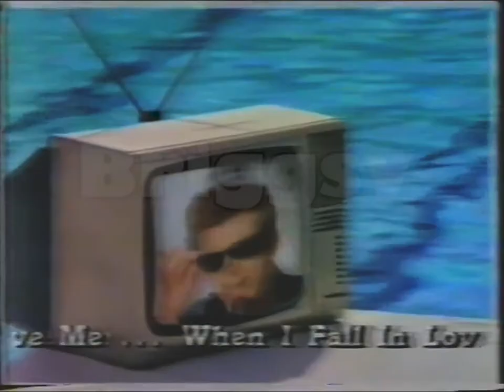Aussie TV Commercial Breaks Part 45 (SAS-7, 12/4/1988)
Before go and write in the Comments why my video as a Watermark on it. I will explain. This Watermark is here so Other You Tuber and TV Stations can’t steal it without giving me a credit or paying me for the footage.  If you interested of getting a DVD copy or Digital File via Dropbox Drive for your Review, Remix or TV Show drop me I line on my on Facebook or my email . If you’re a You Tuber you can get it for free and all you have to do is give me a credit in the Video. And if you’re a TV Station the money will be negotiated so it can go towards buying Used Record VHS or Betamax Tapes and Machines like a U-Matic or a Phillips N1700.

Here is my Forty-five is a series of videos of Australian TV Commercial Break Compilations. If have any Australian TV Shows or Commercials on VHS or Betamax Tapes or DVD copies from VHS or Betamax tapes please email at I will put a list on my Facebook I want commercials From 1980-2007. On VHS and Betamax.
List of Commercials:
1. Bedroom Mazurka Price Chopper Sale Commercial (00:00-00:30)
2. Michelin Tyres Commercial (00:30-01:00)
3. AMP’s Bicentennial Minutes Speedway Crashes (01:00-02:10)
4. Today’s AMP Commercial (02:10-02:40)
5. Kirks Soft Drinks Commercial (02:40-03:10)
6. Dow Corning Silicone Sealant Commercial (03:10-03:40)
7. Schick Ultra Plus Shaver commercial (03:40-04:10)
8. Plumes Alcohol Ice Cream Commercial  (04:10-04:40)
9. Family Ties/Hey Dad Promo (04:40-05:10)
10. BASF Super High Grade VHS tapes commercial (05:10-05:40)
11. Stonecraft Terra Cotta Floor Tiles/Amata Terracotta commercial (05:40-06:10)
12. Ford Maverick commercial (06:10-06:40)
13. Rafferty’s Rules Promo (06:40-07:10)
14. Old Lion Beers Commercial (07:10-07:40)
15. Mr. Waterbeds Commercial (07:40-08:10)
16. Rick Astley Whenever you Need Somebody Album Commercial (08:10-08:40)
17. Channel7/Lions Club Miss Personality Quest Car Lottery Commercial (08:40-09:09)
18. The Haunting Passion Promo (09:09-09:40)
19. BHP Commercial (09:40-10:39)
20. The Hardline According to Terence Trent Darby Album Commercial (10:39-11:39)
21. Moonstruck Trailer now at the Hindley and Glenelg Cinemas (11:39-12:09)
22. Casanova Promo (12:09-12:39)
23. Weeks and Macklin Homes commercial (12:39-13:09)
24. St. John/Bridgestone CPR Course Community Service Announcement (13:09-13:39)
25. Fatal Attraction Trailer (13:39-14:09)
26. the 1988 Academy Awards was Brought to you by NEC (14:09-14:19)
27. Kiss of the Spider Woman Promo (14:19-14:50)
28. Cagney and Lacey Promo (14:50-15:20)
29. Alf/Valerie Promo/ Seven’s on the Movie Ident (15:20-15:50)
I found this at the Op shop warehouse I work at for free on a Akai E180 VHS Cassette, which was then converted to DVD. Hooroo! I'm Earnest Gency and I speak the truth about Australian Television.